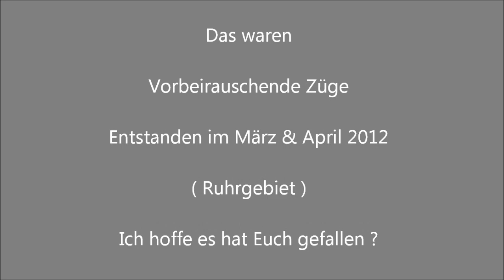Vorbeirauschende Züge in HD & Originalton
Film 5
Vorbeirauschende Züge in HD und Originalton.
Es ist einiges los in diesem Film.
Flugversuch meiner Kamera / ICE begegnet landendes Flugzeug / Lokführer mit einer MEGA Hupe.
Aufgenommen im März & April 2012 im Umland von Duisburg.
Viel Spass.